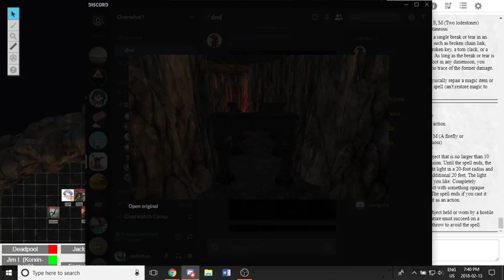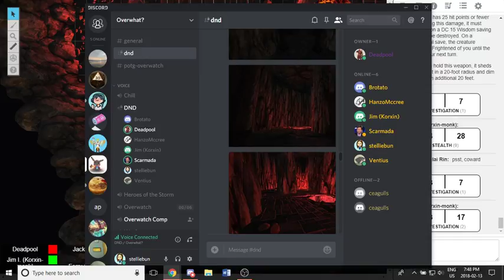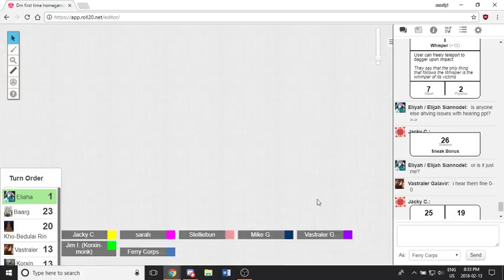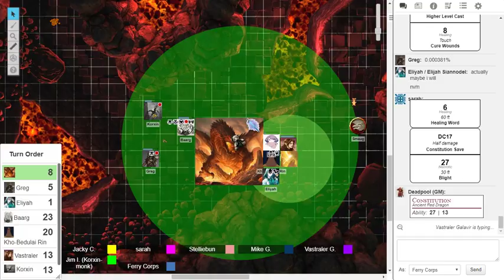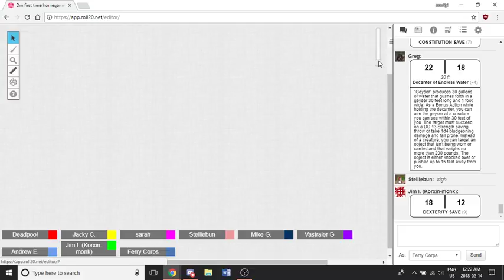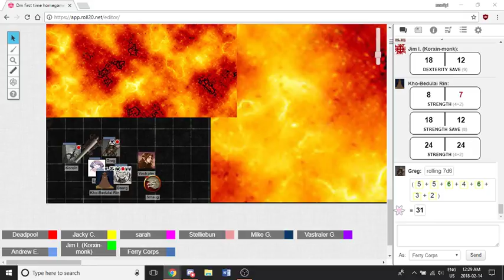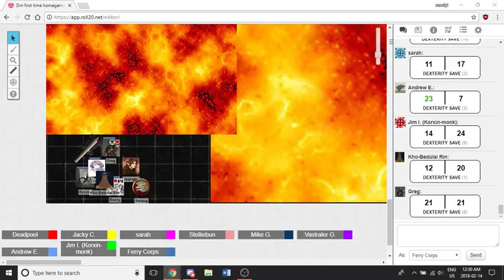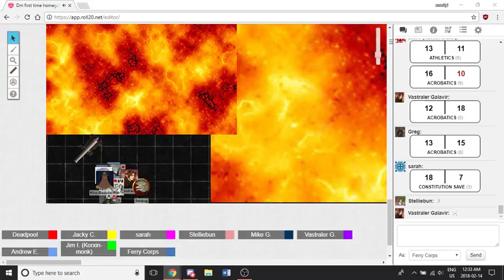The Ferry Corps Crew - Episode 4: Lava Caves and Dragons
Hello~ we are a group of mismatches who go around adventuring and completing quests and *hopefully* saving the world!

After trampling through trees and treants, we move onwards looking for the dragon that had been terrorizing the lands, and from there, commences the battle to slay the dragon.

Character images that are not our own and from other sources are not our own, credit given to original creators of those character images and pictures.